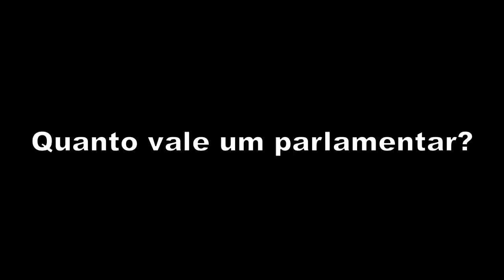Deputados de Pernambuco que aumentaram o próprio salário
Ana Arraes  PSB  Sim
Bruno Rodrigues  PSDB     Sim
Carlos Eduardo Cadoca  PSC     Sim
Eduardo da Fonte  PP     Sim
Fernando Coelho Filho  PSB  Sim
Fernando Ferro  PT     Sim
Gonzaga Patriota  PSB  Sim
José Mendonça Bezerra  DEM     Sim
Maurício Rands  PT     Sim
Pedro Eugênio  PT     Sim
Raul Henry  PMDB  Sim
Wolney Queiroz  PDT     Sim